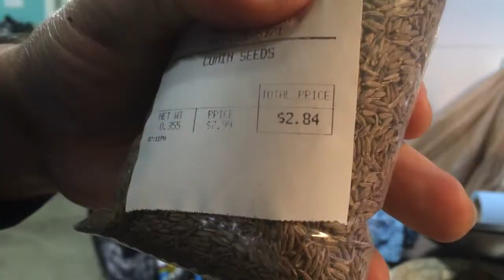Plov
A quick movie about making one of my favorite dishes ever, plov!